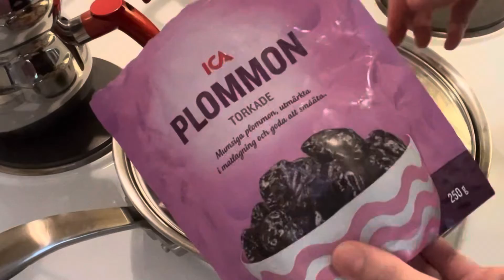ولاگ هالووین ۲۰۲۲🎃🙃🖤🧡: دکور کدو ،مرغ و الو بدون آب، رفتن به IKEA و کاپ کیک هالووین برای بچه ها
سلام به همراهان عزیزم می خواستم بگم که ما هر سال یا خودمون و یا همراه فامیل هالووین رو جشن میگیریم و سعی میکنیم شبی جالب داشته باشیم ولی امسال هیچ کدوممون به غیر از بچه ها حال و حوصله ی این کارها رو نداشتیم به خاطر همین ترجیح دادیم تو خونه یه کدو دکور کنیم و چند تا کاپ کیک برای خوشحالی بچه ها درست کنیم و من از این لحظات فیلم گرفتم و برای شما عزیزانی که دوست دارید با ما همراه باشید آماده کردم ، الهی که امیدتون نا امید نشه و ما منتظر روزهای عالی هستیم 🤲🏻😇
یادتون نره که خیلی دوستتون دارم🙏🖤❤️🧡🎃🍂🍁